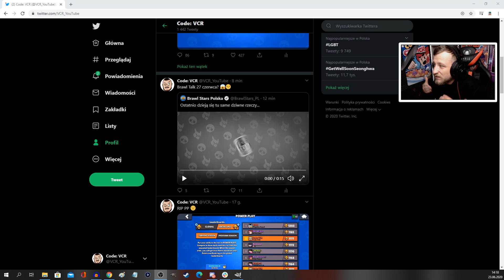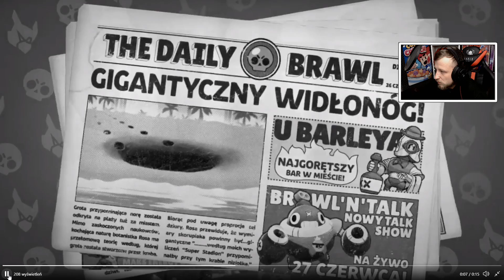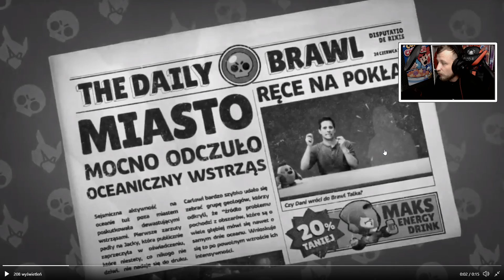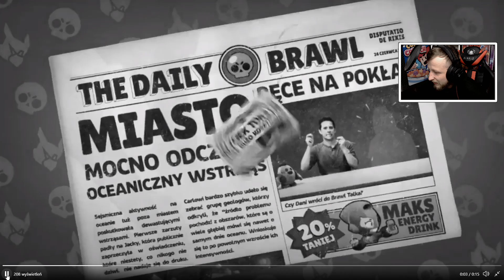BRAWL TALK 27 CZERWCA!!! BRAWL STARS POLSKA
👉🏻 Kod w Sklepie Brawl Stars: VCR